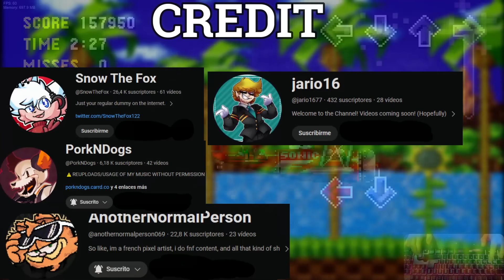FNF | Vs Sonic.EXE: RETAKE Confronting Yourself (Final Zone) | Ending A, B + GameOver | Mods/Hard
Credits
Key Authors
SnowTheFox uPic
jario16
PorkNDogs
anothernormalperson
JannTheJuicebox
Contributors
Taeyai uPic
Nebula_Zorua
Extra Programming Help

Sammu_ uPic
Tester

Special Thanks
JoeDoughBoi
Sonic.EXE 2011 Remake Sprites

Saster
Inspiration

00:00 Inicio
0:13 Credits/Members
0:28 Menu
0:33 CY (A)
1:28 Sonic.Exe
1:59 Hallucinations
2:17 Victims
2:47 No FAST!?
3:26 Good Ending (A) (0 Misses)
4:15 CY (B)
4:30 Sonic.Exe
5:00 Hallucinations
5:20 Victims
5:50 No FAST!?
6:25 Good Ending (B) (1 Misses)
7:16 CY (C)
7:38 Sonic.Exe
8:05 Hallucinations
8:20 Victims
8:52 No FAST!?
9:25 Bad Ending (C) (99 Misses)
10:10 Game Over
10:28 Thanks/Subscribe